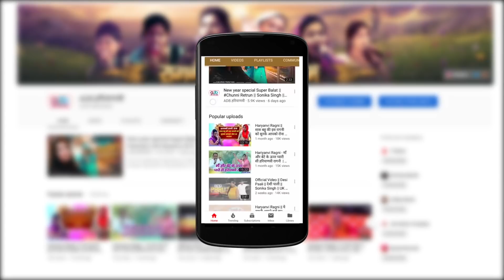नरदेव की इस रागनी पर दर्शक झूम उठे | छुट्टी के दिन | Nardev , Puja | Superhit Ragni | ADB Haryanvi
ADB HARYANVI . Present “ छुट्टी के दिन  " Latest New Hit Haryanvi Ragni 2019. Song By ” Nardev , Puja "  Exclusively on ADB HARYANVI MUSIC

Title Song :-छुट्टी के दिन
Singer :-Nardev , Puja
Artist :- Nardev , Puja
Lyrics :- Jaikaran
Ragni Competition:-Kira Gaushala Ragni Competition
Producer :-  A.D.B INDIA